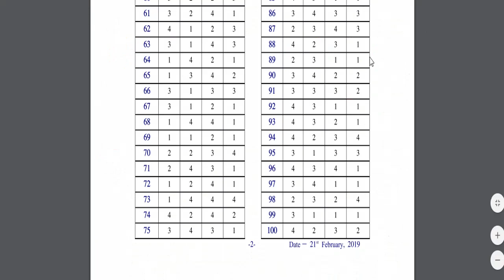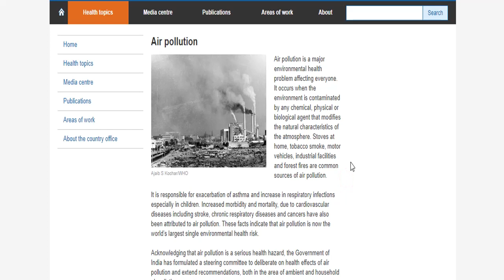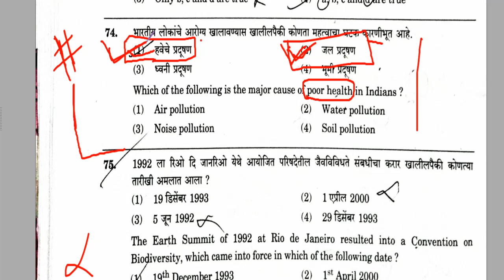MPSC उत्तरपत्रिकेत चूक 2019 official answer key GSI part3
Please comments some more sources